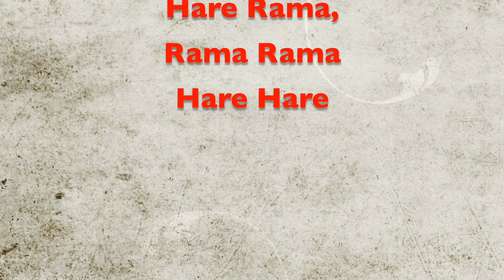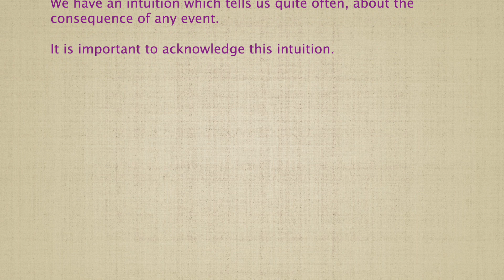Srimad Bhagvad Gita Study - Chapter 1 Verse 12 - 19 : The Call of War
The Srimad Bhagvad Gita is the jewel of India's spiritual wisdom, and provides a definitive guide to the science of self realization. It is  spoken by Lord Krishna, the Supreme Personality of Godhead to His intimate disciple Arjuna. It reveals in the most lucid and profound way, the nature of consciousness, the self, the universe and the Supreme.

In this series, we will study the Bhagvad Gita, listen to the recital in Sanksrit, listen to the translation, understand the meaning of the verses with the commentary, and also learn the lessons that can be applied to our daily lives.

In the first chapter of the Bhagavad Gita introduces the setup, the setting, the characters and the circumstances that led to the epic battle of Mahabharata, fought between the Pandavas and the Kauravas.

As both armies stand ready for the battle, the mighty warrior Arjuna, on observing the warriors on both sides becomes increasingly sad and depressed due to the fear of losing his relatives and friends and the consequent sins attributed to killing his own relatives. So, he surrenders to Lord Krishna, seeking a solution. Thus, follows the wisdom of the Bhagavad Gita.

In this video, we learn about all the different warriors who are eager to fight the war of era, and how they sound the call of war. These verses are part of the background verses that sets the theme for Arjun's lamentations.